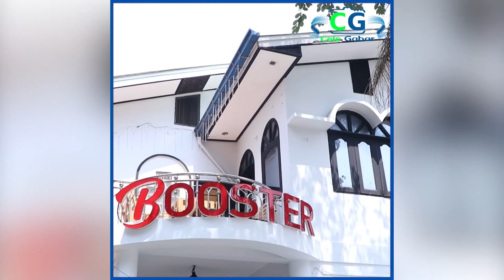အချစ်တို့ပြန်ပေးပါနောက်ပိုင်း ဖန်တီးဖြစ်ခဲ့တဲ့သီချင်းတွေအကြောင်း ပြောပြလာတဲ့ အဆိုတော် ဧကရီ